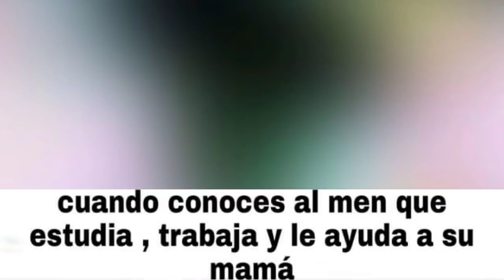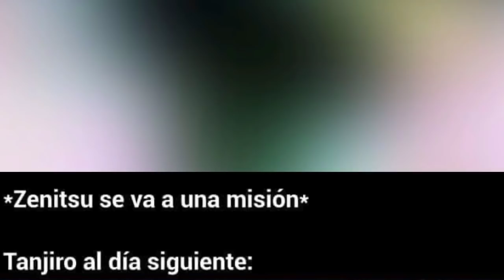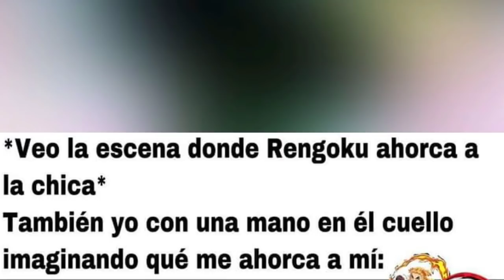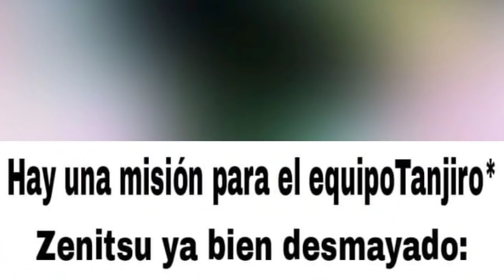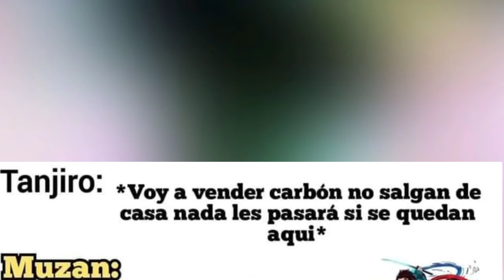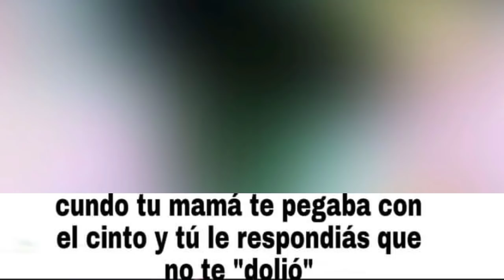MEMES DE KIMETSU NO YAIBA: DEMON SLAYER | Memes De Anime #2